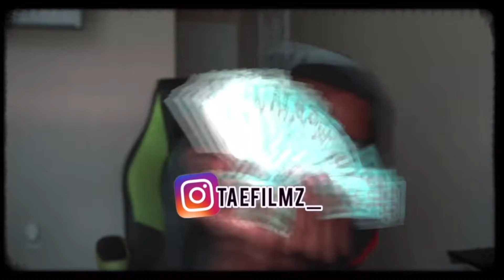ANOTHER VIRAL HIT! 2Rare - "Q-Pid” feat. Lil Durk (Official Music Video) REACTION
JUST A YOUNG GENTLEMAN TRYING TO DO SOMETHING POSITIVE FOR MYSELF‼️‼️